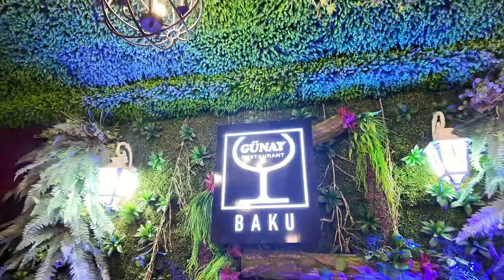Günay Restaurant Baku 2024